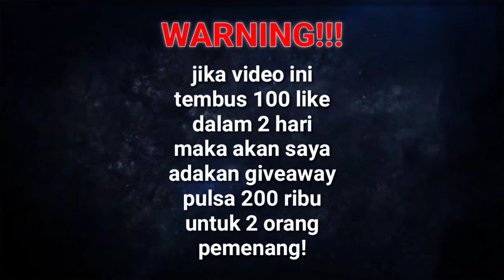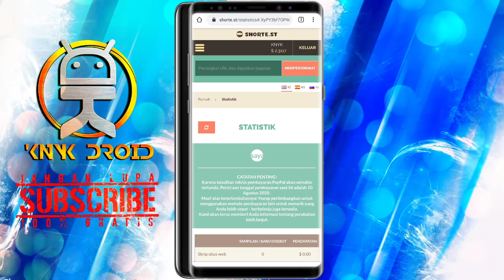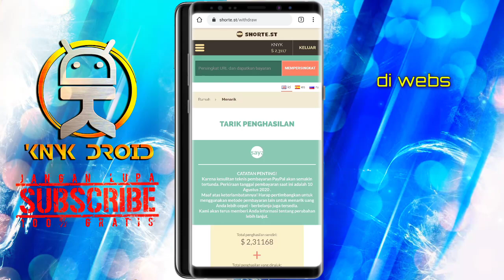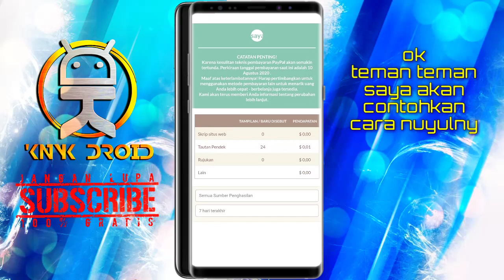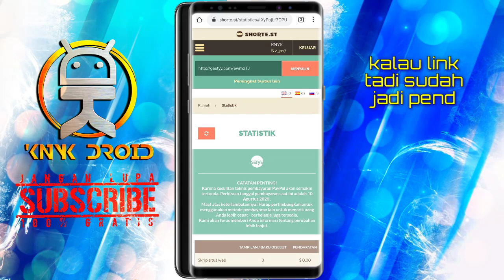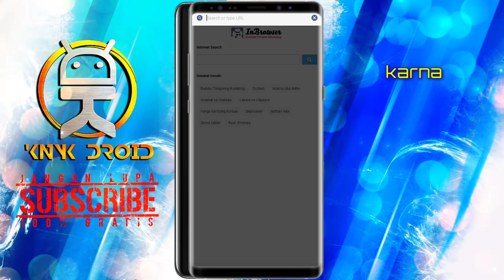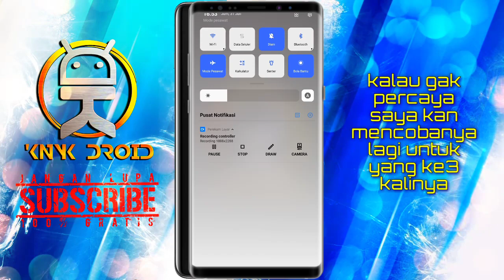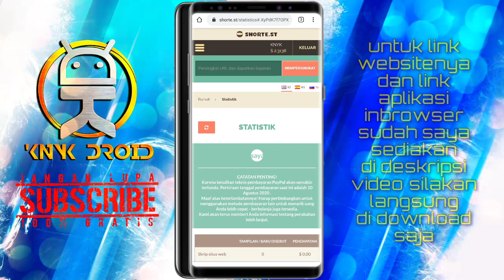BARU LAGI CARA NUYUL SHORTE.ST WEBSITE LAMA MASIH LEGIT DAN TERBUKTI MEMBAYAR SAMPAI SEKARANG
cara menghasilkan uang melalui internet
cara mendapatkan uang gratis dari internet
cara menghasil kan uang
cara menghasil kan uang melalui hp android
cara dapat uang gratis dari internet
cara menghasilkan pulsa gratis dari internet
cara dapat pulsa
cara dapat dollar gratis dari internet
terbaru aplikasi penghasil dollar
aplikasi penghasil dollar terlegit
aplikasi penghasil pulsa tercepat
aplikasi penghasil pulsa terlegit
aplikasi penghasil pulsa melalui hp android
game terlegit 2020
game dollar
game uang
website penghasil uang
website penghasil dollar terbaru
website penghasil uang terbaru
website penghasil dollar 2020
website penghasil dollar terlegit
website penghasil pulsa
web penghasil uang dollar tercepat
web terbaru penghasil dollar
game penghasil dollar
cara dapat uang dollar di aplikasi android
uang gratis, pulsa gratis, dollar gratis

Tolong Bantu Support Channel Ini Ya Teman Teman, Dengan Cara SUBSCRIBE Channel Ini, Biar Bisa Berkembang Dan Bisa Selalu Uploud Video Yang Bermanfaat Buat Kalian Semua, Yang Sudah SUBSCRIBE Saya Doain Rejekinya Lancar Terus
Dan Dollarnya Semakin Bertambah Banyak.
Aminn...Aminn...Aminn

SALAM PENCARI RECEH.
Terimakasih Banyak